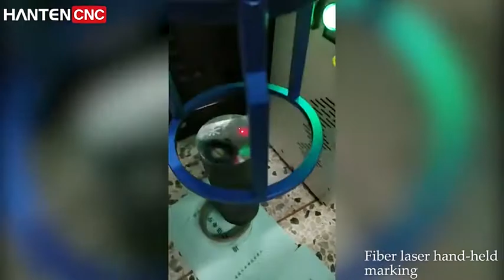Handheld portable fiber laser engraving laser machine nameplate metal engraving machine